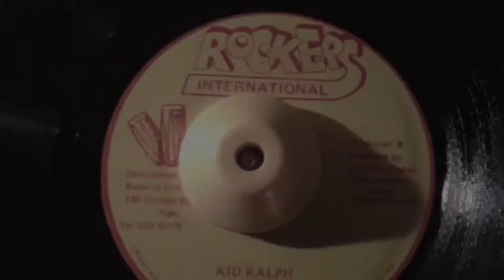Augustus Pablo-Kid Ralph+dub